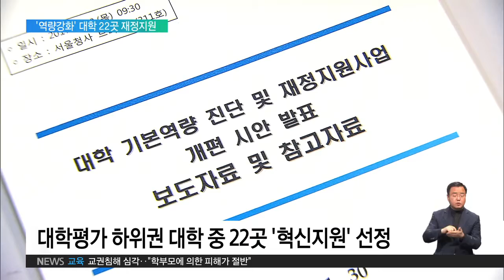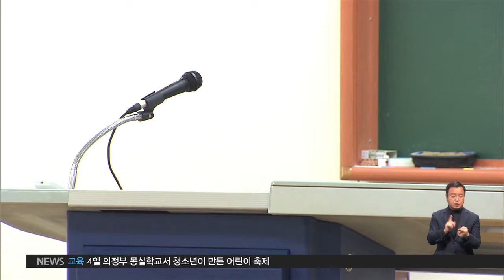2019.05.02 대학 22곳 재정지원 '기사회생'‥모집정원 3천 명 감축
지난해 대학평가에서 하위권으로 분류돼 정원감축 권고를 받은 역량강화대학은 모두 66곳.

이 가운데 22곳이 역량강화형 혁신지원 사업에 선정됐습니다.

연세대 원주캠퍼스와 덕성여대, 조선대 등 4년제 일반대 12곳과 오산대 등 전문대 10곳입니다.

이들 대학의 정원감축은 앞으로 3년간 모집정원의 10% 내외로 이뤄져 4년제 대학에서 총 2200명, 전문대학에서 800명 등 총 3천 명의 정원을 줄이게 됩니다.

재정지원은 일반대학 한 곳당 매년 평균 23억 원, 전문대학은 13억 원으로 올해 406억 원이 책정됐습니다.

지원금은 특정 목적에만 쓸 수 있었던 이전과는 달리 별다른 사용처 제약 없이 학교가 자율적으로 사용할 수 있습니다.

대신 각 대학이 제출한 특성화 계획과 정원감축 현황을 매년 점검받게 됩니다.

이번 혁신지원사업에 떨어진 나머지 하위권 대학들은 정원감축과 함께 재정지원도 제한되면서 앞으로 구조조정이 불가피할 전망입니다.